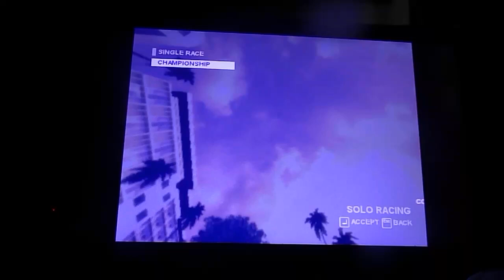Ford Street Racing Solo Championship Performance Pro Round 1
Vehicle: Ford Mustang SVT Cobra R (2000)
Track: Pacific Highway Reverse
Laps: 4
Mode: Solo Championship/Solo Racing